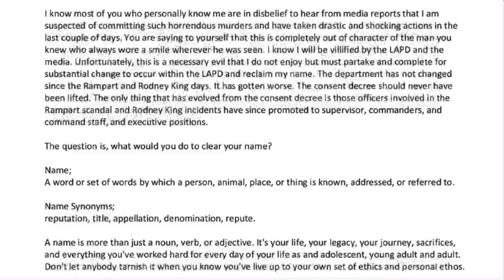🚓 TRUE CRIME EP 59 - Christopher Dorner - from Cop to Cop Killer 🚓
Hi Fanatics!

I host three annual DP alongs here in my channel.
🌸 Spring Flings and Easter Things (March 20th - May 31st) Any spring / Easter themed projects
👻 Spooky Flings (Sept 1st - Oct 31st) Any Halloween/Spooky themed projects.
❄️ Up to Snow Good (Nov 14th - Jan 31st) Any Xmas/winter themed projects.

But liking, sharing and chatting me with the comments is also a great way to help my channel 🤗